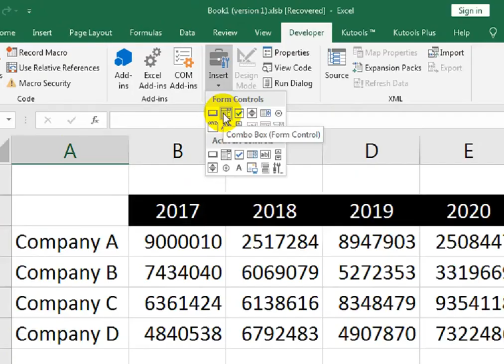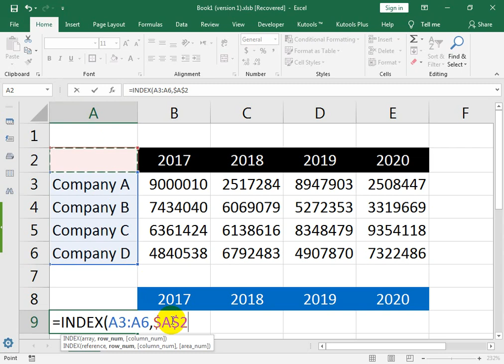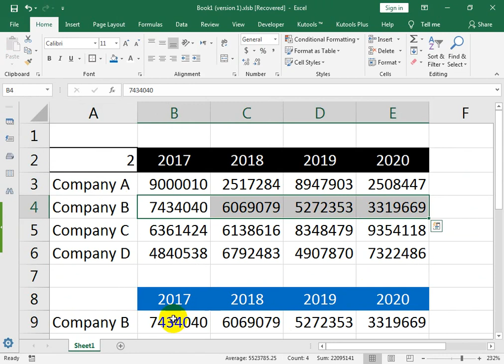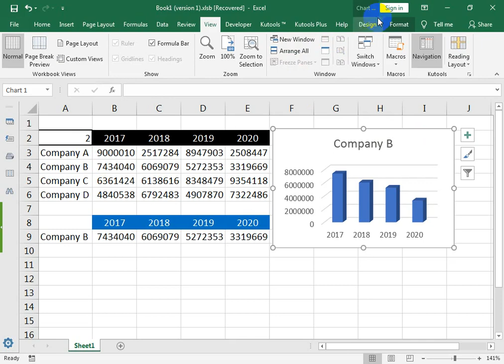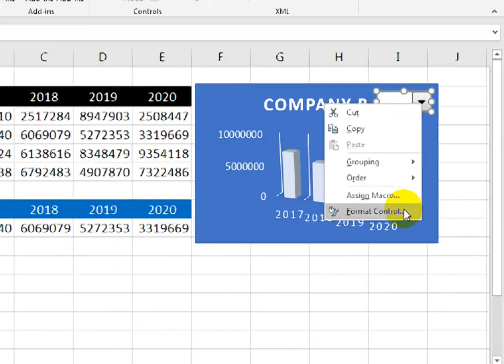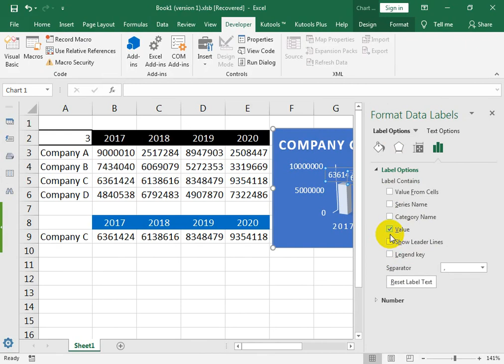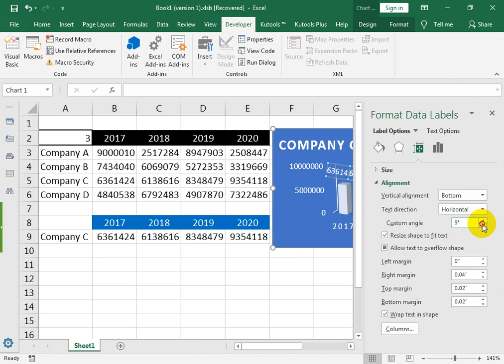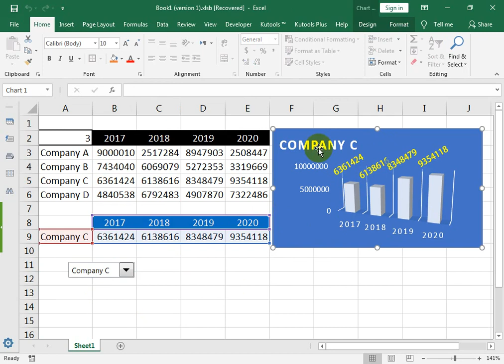#334 Dynamic Change Excel Chart Data with Developer Tab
Compbo Box Function us. Dynamic Change Excel Chart Data with Developer Tab.